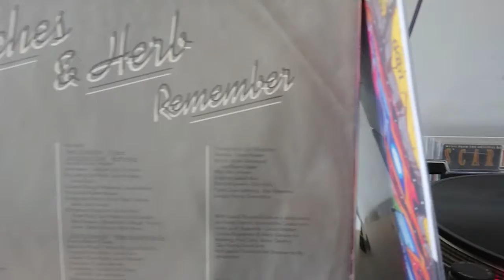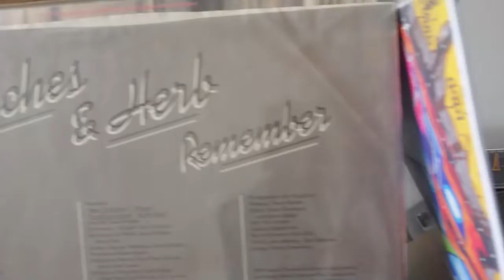Peach And Herb / I Believe / 1983 Colombia